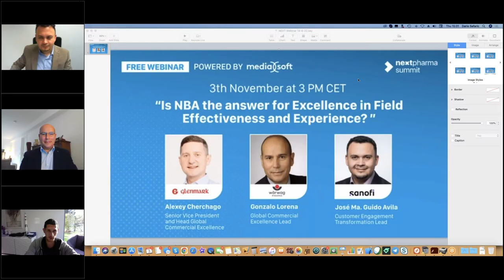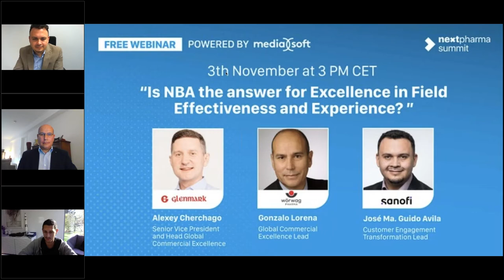WEBINAR: Is NBA the answer for Excellence in Field Effectiveness and Experience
During Covid Pharma generated huge amount of data in various data silos, which made a perfect playground for a proper AI implementation in commercial models. In particular, a lot has been said about "Next-Best-Action" or NBA, which might help, substitute or improve the commercial effectiveness paradigm.

However, we are still not certain what NBA might do for us and what is its primary goal and objective, to incorporate that into the commercial teams and models. In this webinar, NEXT will leverage the possible use cases of proper AI/NBA alignment into commercial teams, and how that could lead to improving experiences.

Hear from the panelists:
- Gonzalo Llerena - Global Commercial Excellence Lead at Worwag Pharma
- Alexey Cherchago - SVP and Head Global Commercial Excellence at Glenmark at Glenmark
- José Ma. (Chema) Guido Avila - Customer Engagement Transformation Lead at Sanofi

Webinar is Powered by Media-Soft